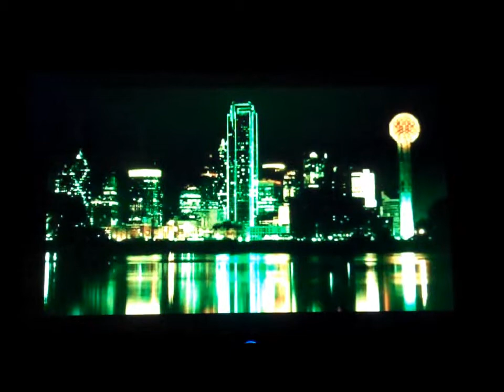In and Out of Your Heart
Various US city skylines